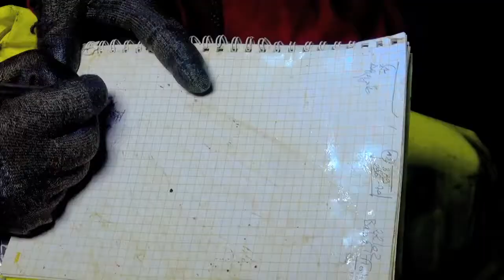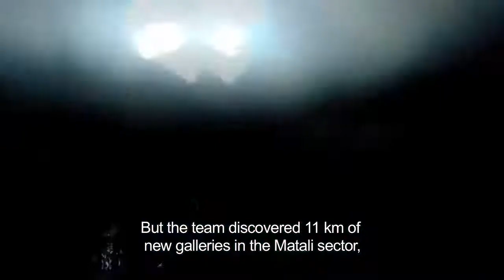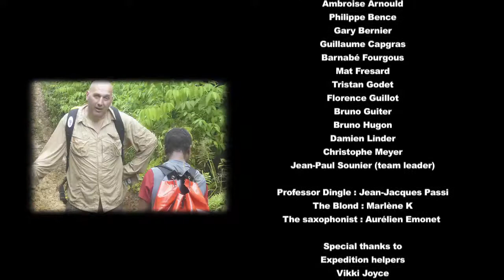Petzl e la speleologia in Papua Nuova Guinea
Petzl sponsorizza la spedizione Wowo, che ha avuto luogo a febbraio del 2012, nel massiccio di Nakanaï. L'esplorazione e la scoperta sono il motore pulsante della speleologia. Alcuni speleologi hanno il privilegio di scoprire territori vergini, di essere i primi a percorrerli, a disegnarli sulla cartina e a dargli il nome.